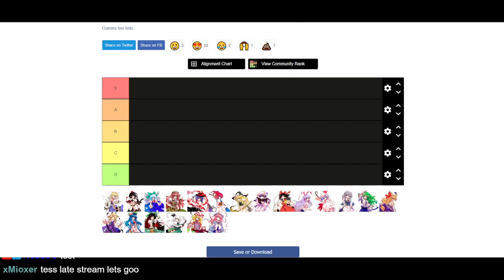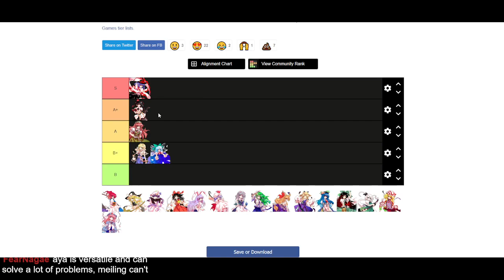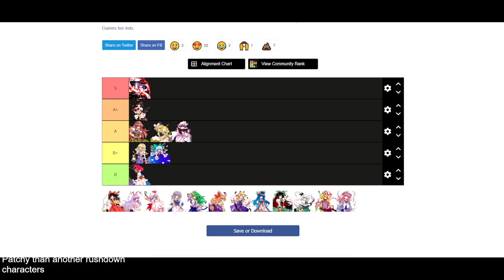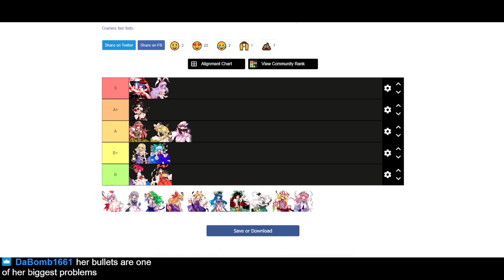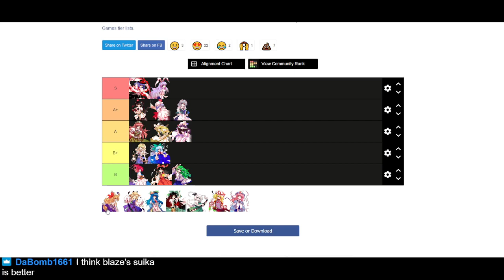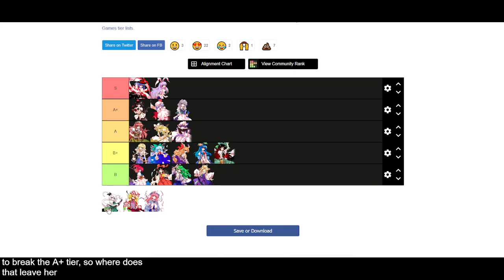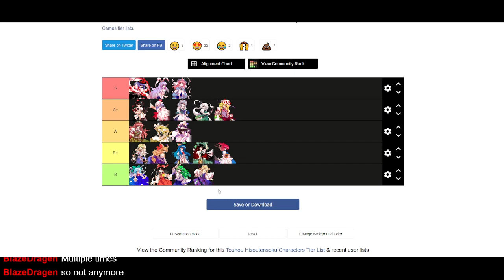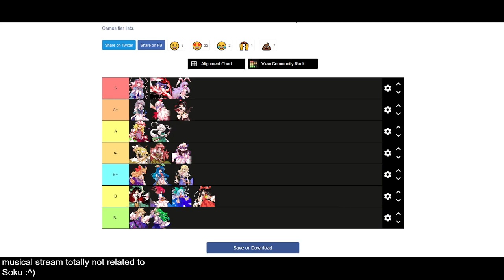Touhou Hisoutensoku Tier List | What I think of characters in this game as a 10 year soku veteran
You asked for it, here it is.

Timestamps:
2:28 Alice
6:29 Aya
10:37 Cirno
15:20 Meiling
20:35 Iku
26:02 Komachi
32:30 Marisa
38:05 Patchouli
43:58 Reimu
51:20 Reisen
58:00 Remilia
1:04:10 Sakuya
1:11:17 Sanae
1:18:00 Suika
1:25:58 Suwako
1:31:45 Tenshi
1:36:57 Utsuho
1:40:33 Youmu
1:45:12 Yukari
1:51:55 Yuyuko
1:57:25 Tier List Adjustments and Discussion
2:18:24 Finalized Tier List